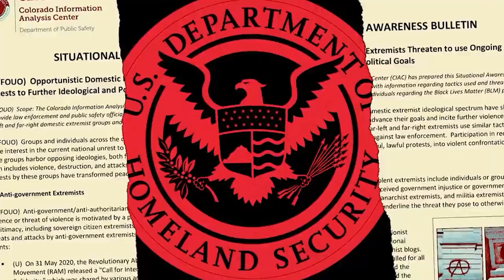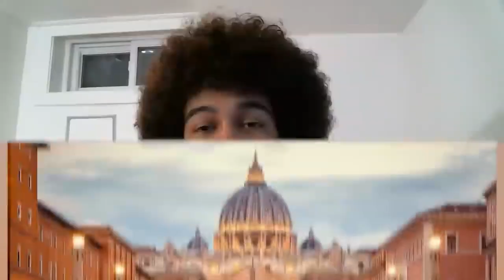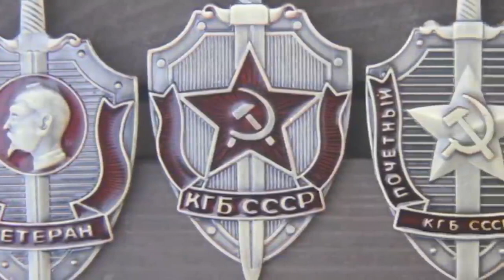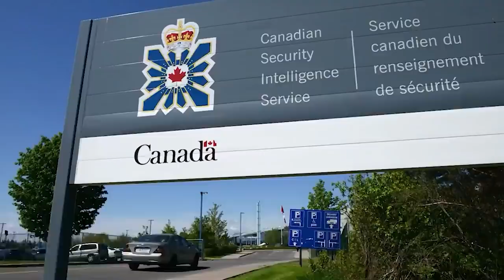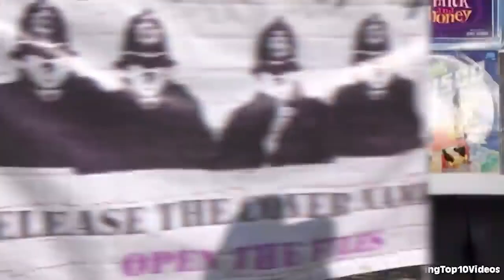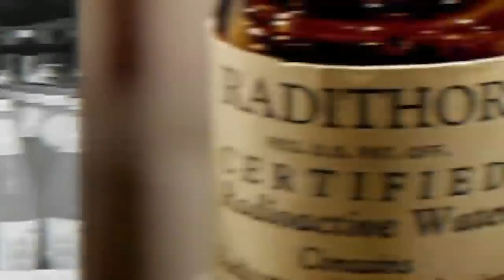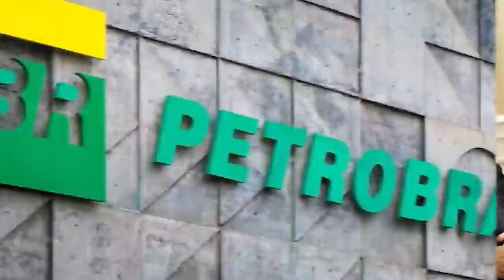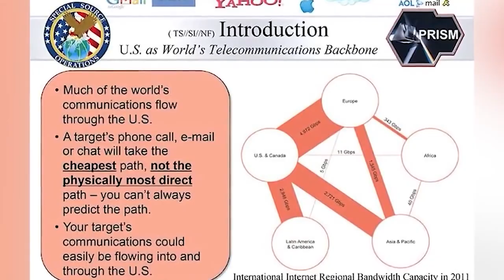Scary Secrets The Government Doesn't Want You To Know | Marathon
The Government is a necessary institution to maintain law and order in any given society. They have a duty to their citizens to create order and dispose of any obstacles that stop those citizens from living their lives with relative peace. The government therefore is tasked to sometimes withhold secrets from the public that they would deem too risky for public safety. So let's explore some of those secrets.